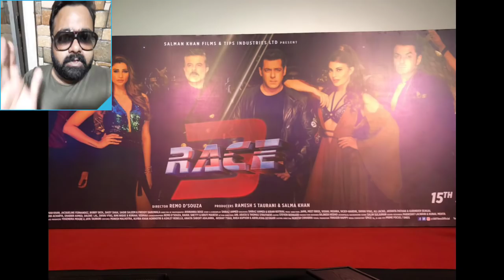RACE 3 | ALLAH DUHAI HAI SONG LAUNCH AT PVR JUHU MUMBAI | FULL EVENT | REVIEW | SALMAN KHAN